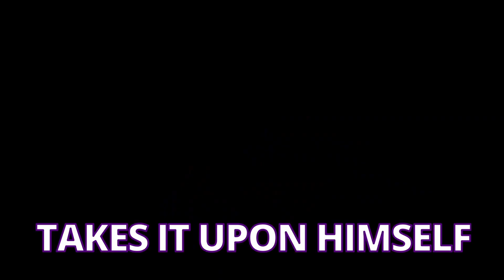ZACK AND CODY'S MULTI MILLION DOLLAR MISTAKE